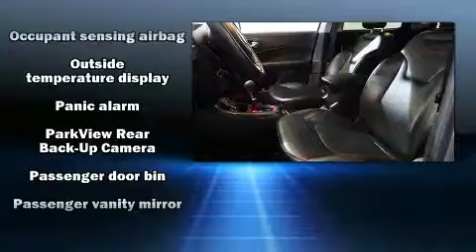2019 Jeep Compass Trailhawk 4x4 in San Diego, CA 92108-3513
777 Camino Del Rio South

Familiarize yourself with the 2019 Jeep Compass. With less than 30,000 miles on the odometer, this 4 door sport utility vehicle prioritizes comfort, safety and convenience. It features an automatic transmission, 4-wheel drive, and a 2.4 liter 4 cylinder engine. All of the premium features expected of a Jeep are offered, including: front dual-zone air conditioning, fully automatic headlights, heated door mirrors, skid plates, power windows, remote keyless entry, and more. Jeep ensures the safety and security of its passengers with equipment such as: head curtain airbags, front side impact airbags, traction control, brake assist, anti-whiplash front head restraints, ignition disabling, and 4 wheel disc brakes with ABS. For added security, dynamic Stability Control supplements the drivetrain. A Carfax history report indicates just one previous owner. Our sales staff will help you find the vehicle that you've been searching for. We'd be happy to answer any questions that you may have. Please don't hesitate to give us a call.